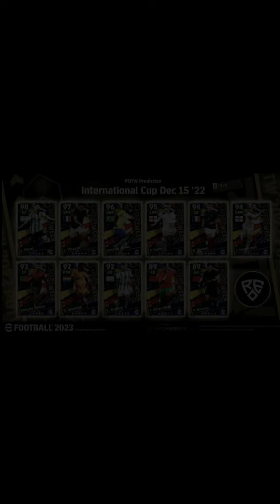PEMBARUAN UPDATE KAMIS BESOK ! WAH ISINYA KEREN SEMUA CUK ! FREE GATCHA !